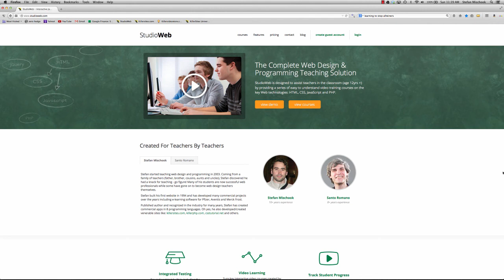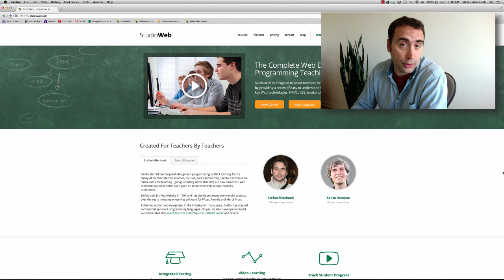Prevent Alzheimers by Learning to Code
- if you learn new things, the brain adapts and creates new pathways. Learning to code is brain exercise ... and you get a marketable skill on top of that!

Stefan Mischook